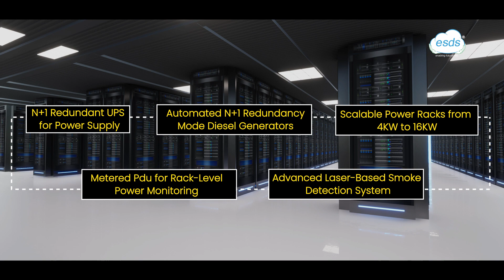Future-Proof Your IT Infrastructure: Secure & Scalable Colocation by ESDS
Feeling the weight of managing your own data center? Limited space, outdated equipment, and rising costs got you down?

ESDS Colocation Services offer a powerful and cost-effective solution!  Our state-of-the-art data centers provide secure, scalable, and reliable hosting for your critical IT infrastructure.

What are the key points you should consider before selecting a Colocation Provider?